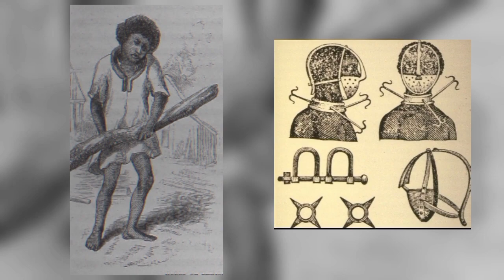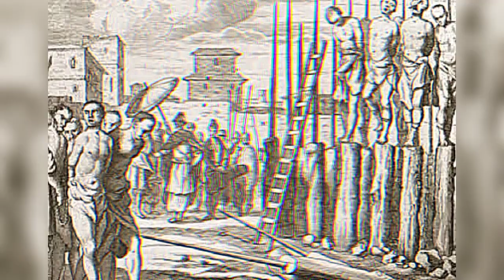Most BRUTAL Punishments Used in the Mayan Civilization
The Mayan civilization had a complex and diverse system of laws and punishments. While their punishments were not as uniformly brutal as some other ancient civilizations, there were certain practices that could be considered particularly harsh. One of the most brutal punishments used in the Mayan civilization was human sacrifice.